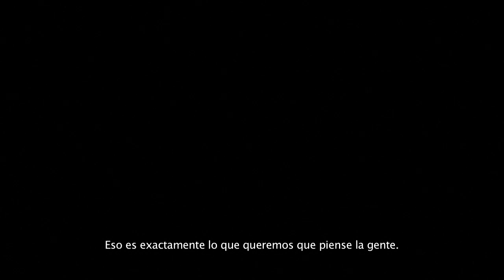Sleeping Dogs - Vídeo Historia (spanish)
Vídeo sobre la historia del  nuevo True Crime